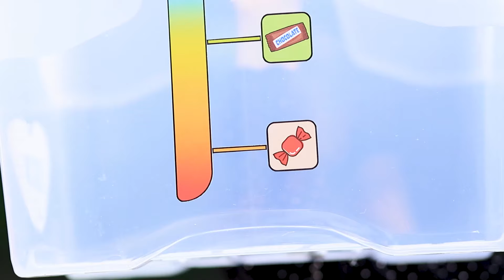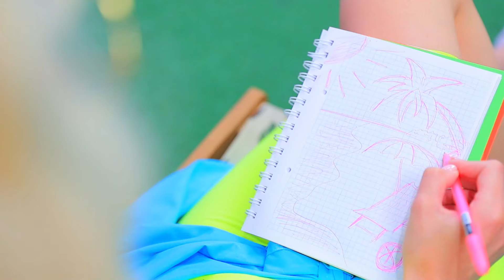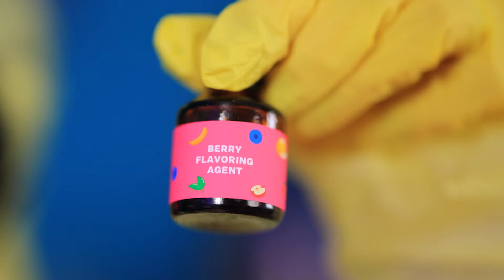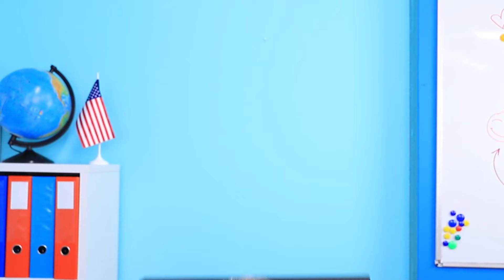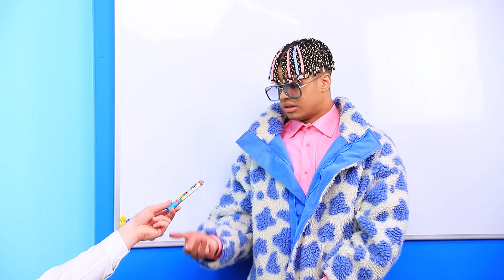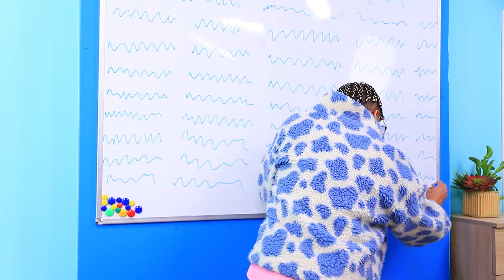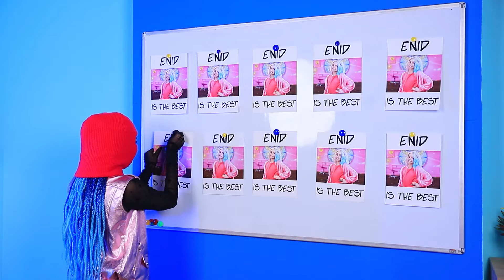У Уэнсдей Аддамс и Энид появились ДЕТИ! КРУТЫЕ ЛЕТНИЕ ХАКИ ДЛЯ УМНЫХ РОДИТЕЛЕЙ!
Встречайте: дети У Уэнсдей Аддамс и Энид! 😄 Подготовьтесь к летним приключениям с крутыми хаками для умных родителей! Не пропустите этот забавный ролик!